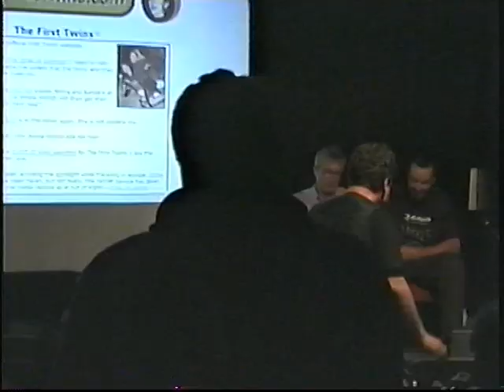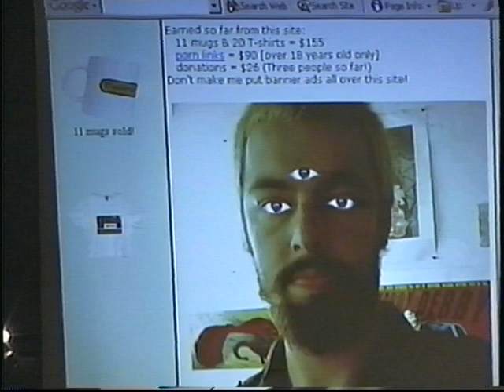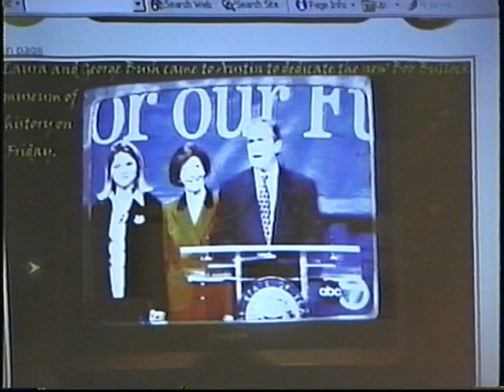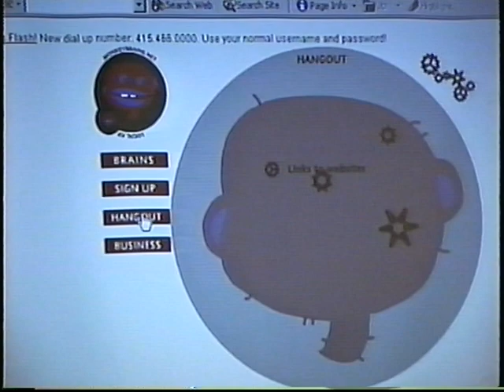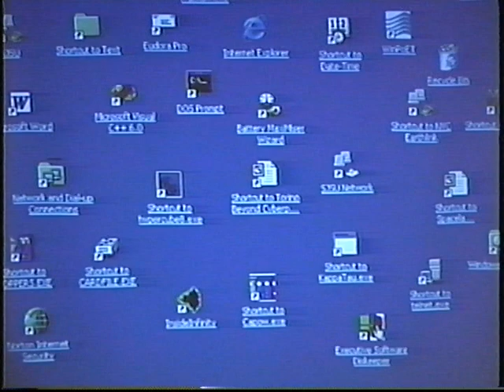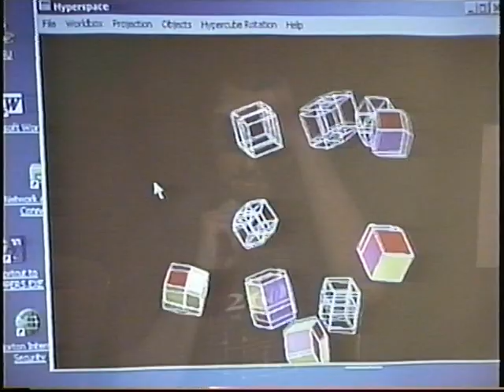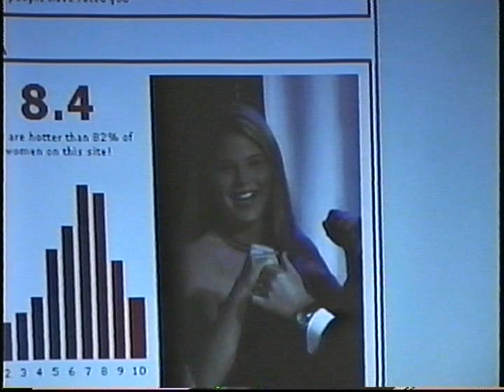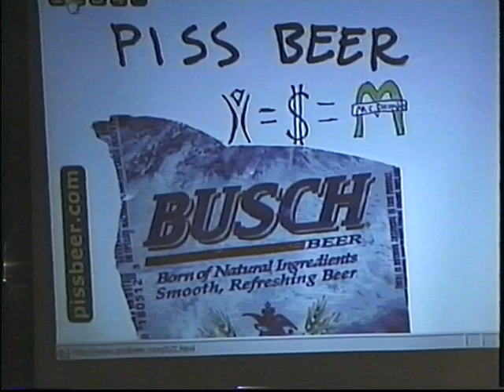Backstory for JENNA AND ME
This is a Rudy Rucker Jr.s descriptions of events involving his Monkeybrains ISP, the FBI and Secret Service, his website on the George Bush twinsI, and a keysniffer virus called Bad Trans. This led to a transreal SF story called "Jenna and Me" by Rudy Rucker Sr. and Rudy Rucker, Jr. Filmed by Faustin Bray., 2002. See the YouTube video of "Jenna and Me" for more info.